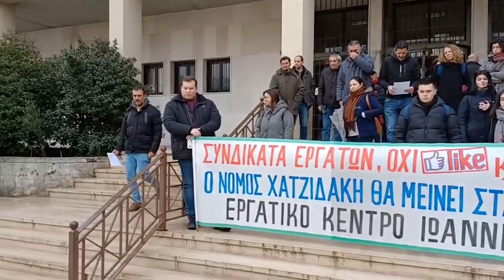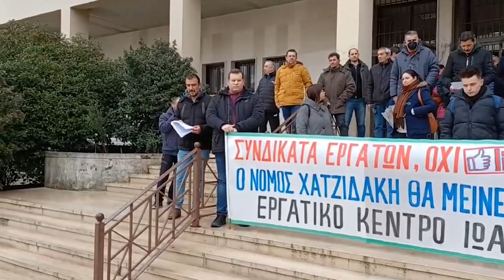ΕΚΙ: Παράσταση διαμαρτυρίας για τις ηλεκτρονικές ψηφοφορίες